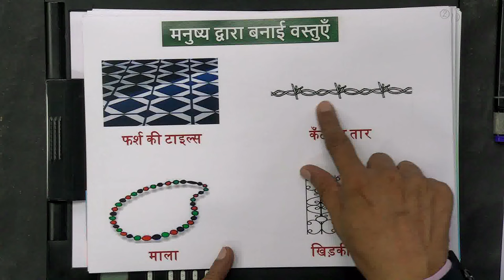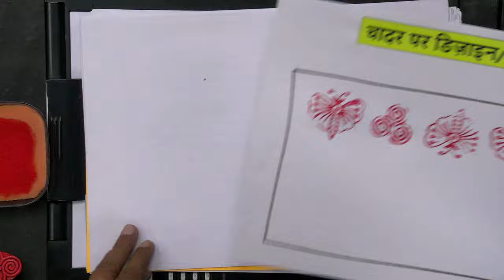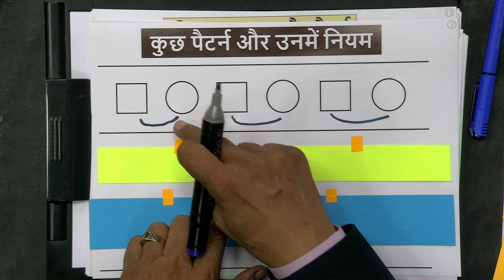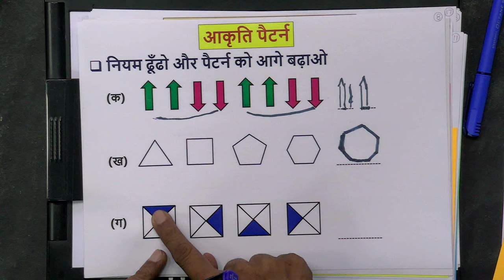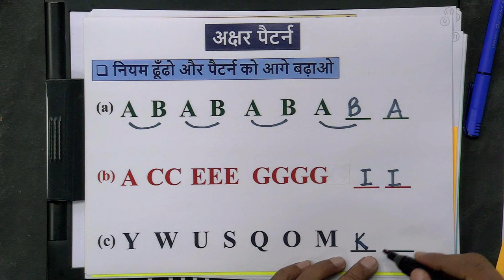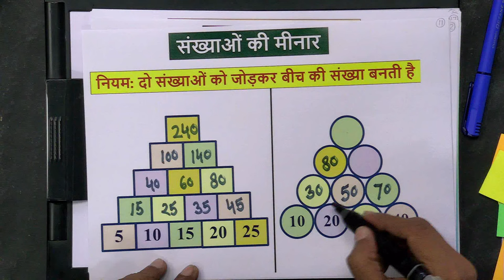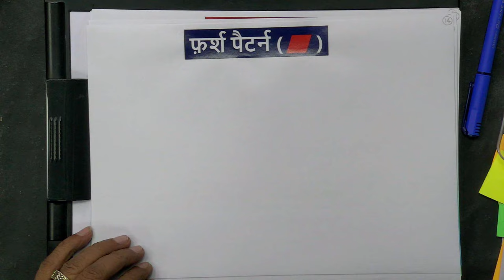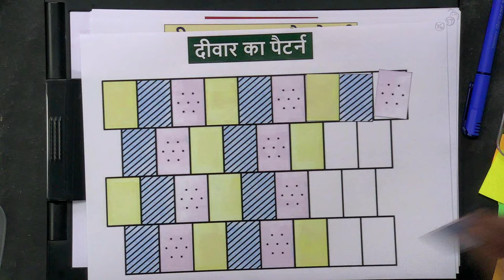Live Interaction on PMeVIDYA: Chapter 10: Pattern Subject: Maths Class: IV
Chapter 10: Pattern Subject: Maths Class: IV

Sahyog Session
Mon-Fri                                             5-5.30pm

The programs can be viewed on:
1. DD Free dish channel #2022 to 2033 ( PM eVidya  Class 1 to  PM eVidya Class 12)
2. Zee Dish TV Channel #950
3. Jio TV App
4. ‘NCERT OFFICIAL’ YouTube Channel